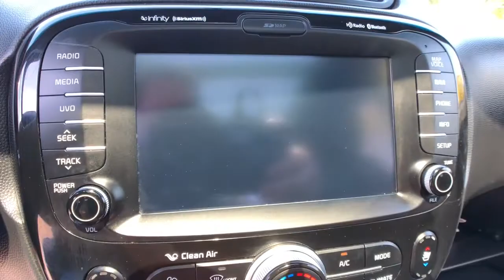2015 Kia Soul Commerce, Farmington Hills, Novi, West Bloomfield, Troy, MI 21X773A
Fathom Blue Used 2015 Kia Soul available in Commerce, Michigan at LaFontaine Subaru. Servicing the Farmington Hills, Novi, West Bloomfield, Troy, MI area.

2015 Kia Soul Plus Fathom Blue FWDbrbrLocal Trade, Navigation / Navi / GPS, Bluetooth / Hands Free Calling, Leather Seats, Bluetooth, ABS brakes, Alloy wheels, Electronic Stability Control, Heated door mirrors, Illuminated entry, Low tire pressure warning, Remote keyless entry, Traction control.brbrAt Lafontaine we use an independent third party company to do live market comparisons on every car, every day. As the market conditions change we change with it. Please ask your sales associate to see todays live market price. *All finance options with approved credit through a preferred source. Not all customers will qualify. Restrictions do apply to home deliveries. Ask for details.